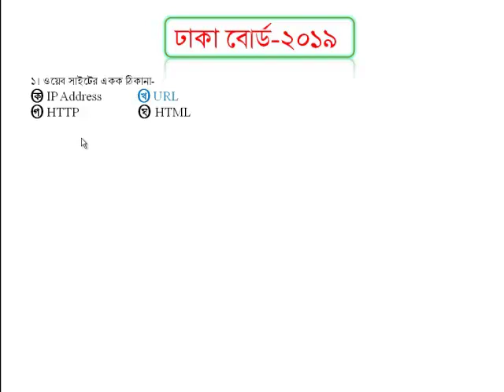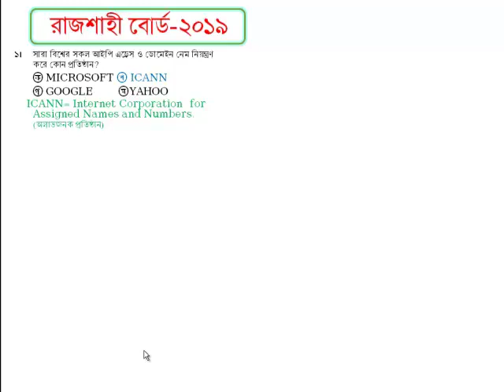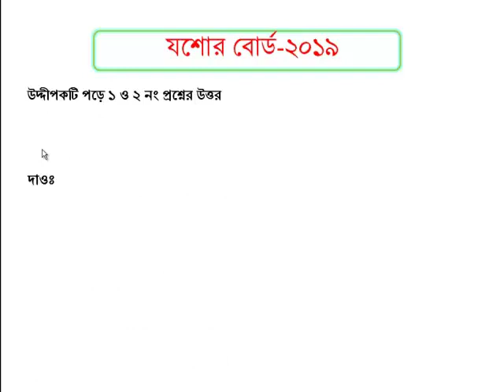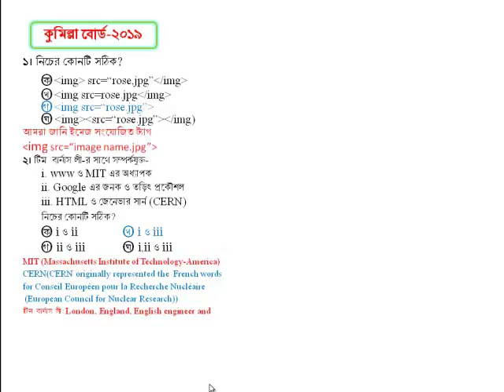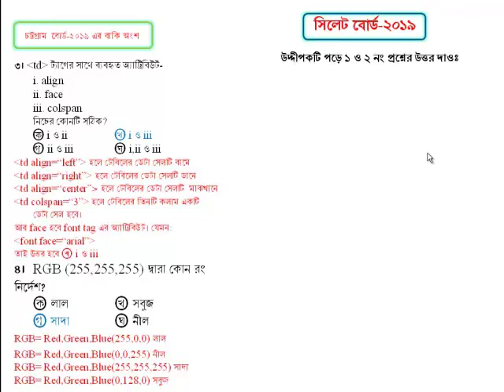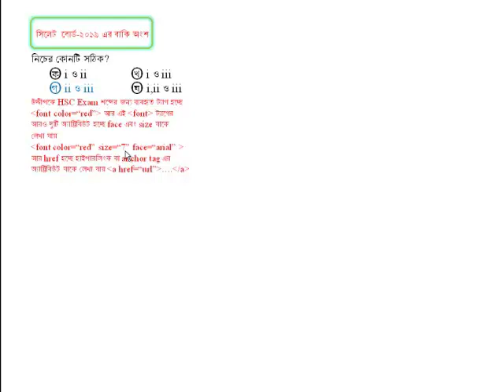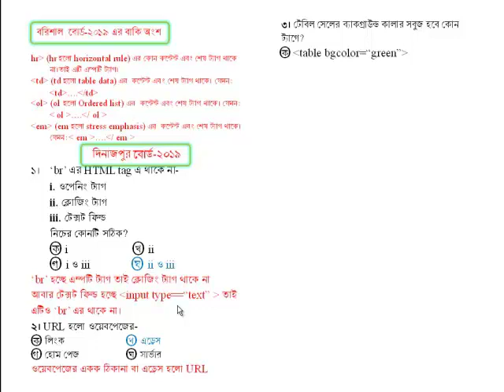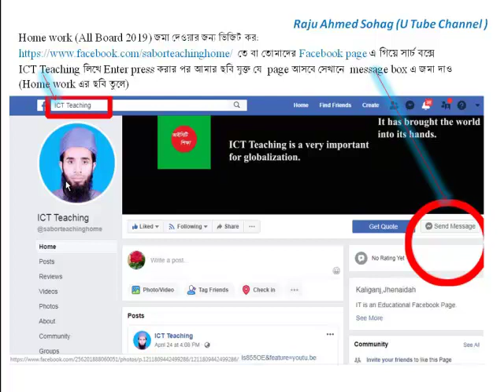HSC ICT HTML MCQ Board Question Solution-2019 *Exclusive*, এইচ এস সি আইসিটি HTML বোর্ড প্রশ্ন ২০১৯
# In this video to solve HSC ICT HTML MCQ Board Question Solution-2019.